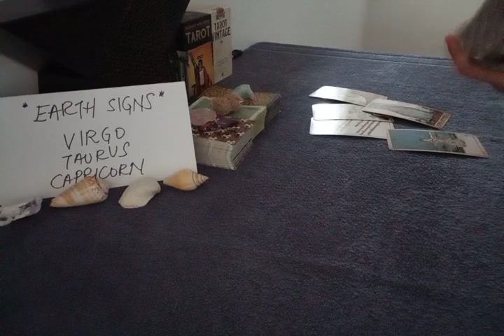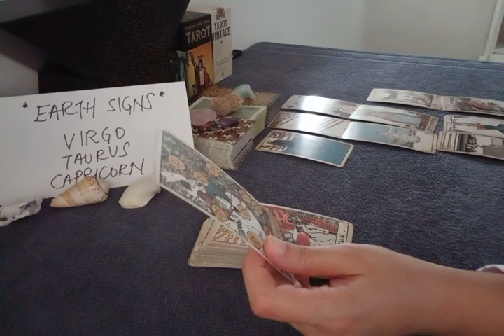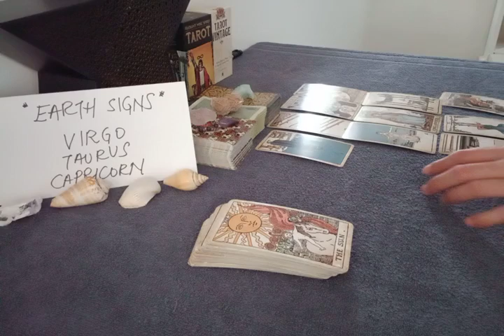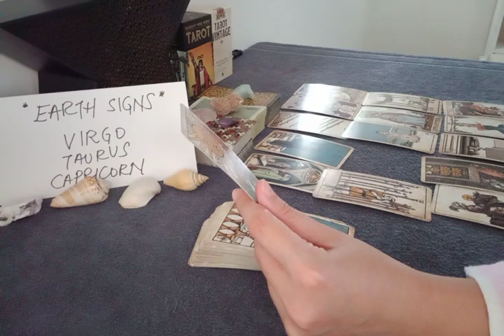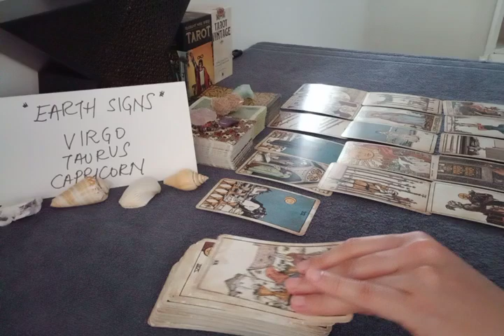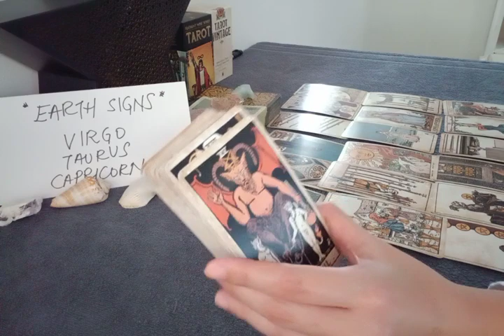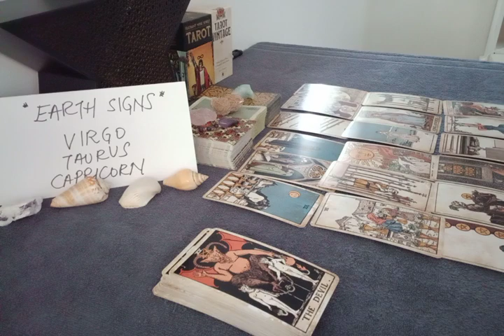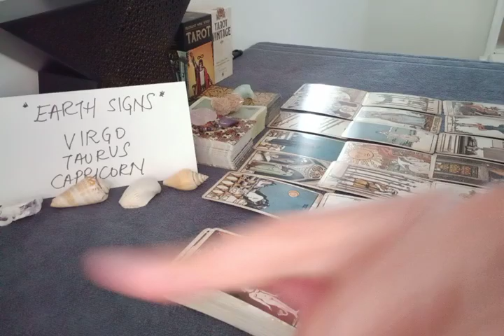VIRGO 🤯 THIS PERSON IS THINKING HEAVILY ABOUT U RIGHT NOW BECAUSE 🙊 MAY 2022 LOVE MONEY TAROT GUIDE